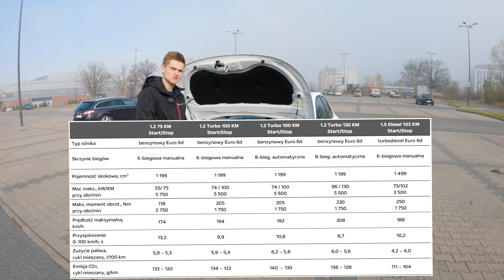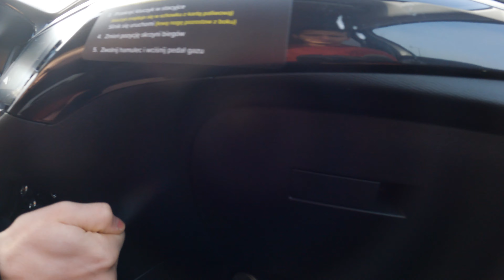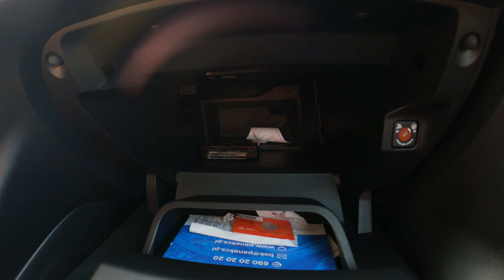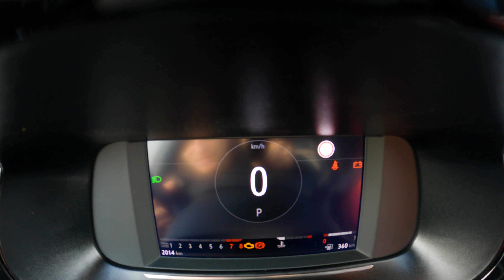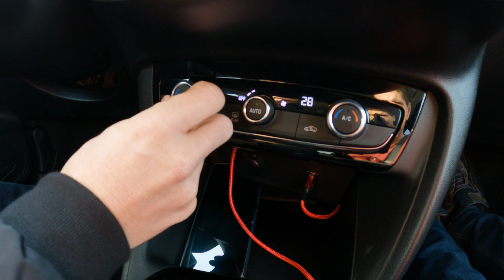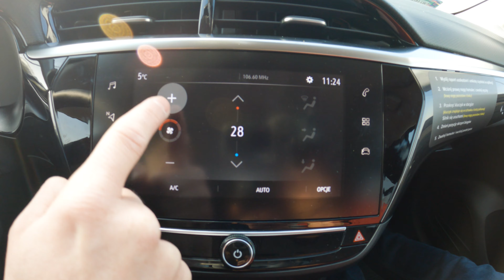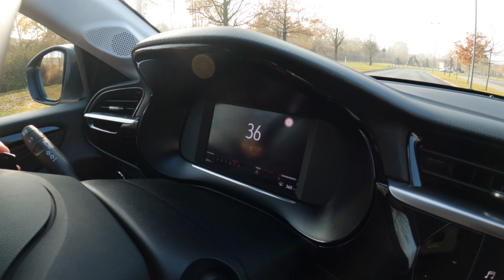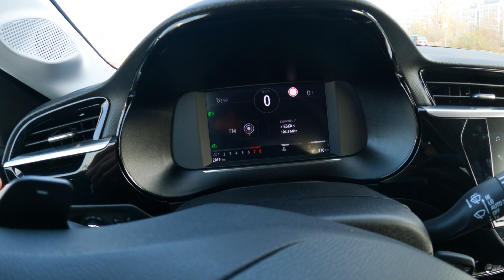[NOWE] Opel Corsa 1.2 100KM 2021 - Andrzeja MOTO Świat #9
Dzięki wypożyczalni @PANEKCarSharing miałem możliwość przetestować Opla Corse. Czy Opel po przejęciu przez grupę PSA zyskał? Zapraszam na test 😉